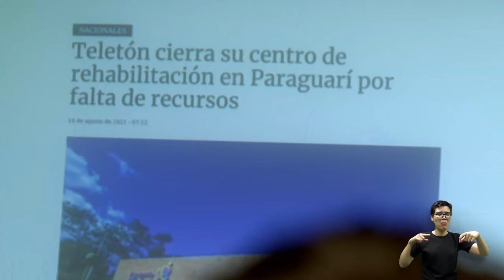Spot 1 Teletón 2022 - Demos Vuelta el Partido: Entretiempo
¡Sabemos que rendirnos no es una opción! 💪🏻
Por eso hoy, más que nunca nos ponemos la camiseta por las familias de Teletón 🧡
Este 4 y 5 de noviembre demos vuelta el partido ⚽